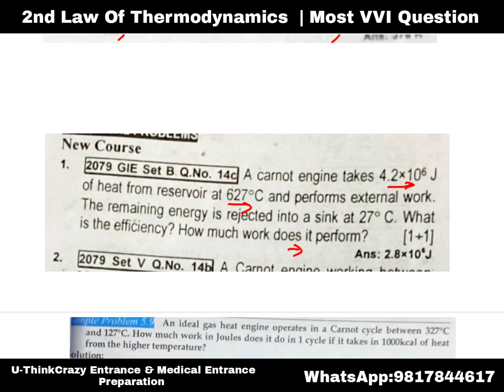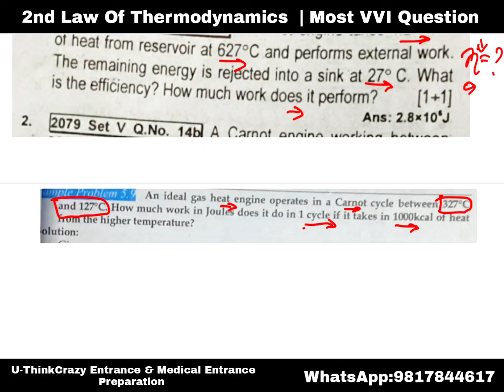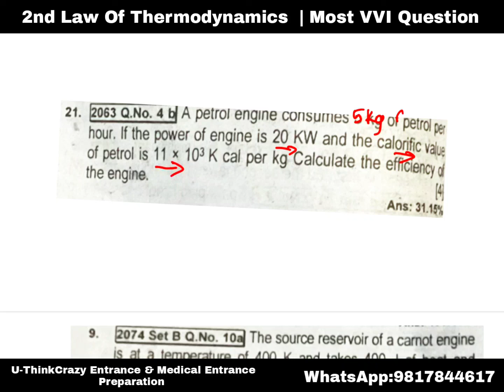😱2nd Laws of Thermodynamics | Most important Question | Class-12 NEB | Physics NEB UThinkCrazy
*MAHA Revision Class- 12*

iOS App - Download My Online Classes app from App Store and use Institute Code - *uthinkcrazy*

NEB Class-12 Students i know You are Reading this Text .
Still Reading ok let me explain Details Information About me and UThinkCrazy
U-ThinkCrazy Engineering & Medicine Entrance Preparation Platform.

Office Location: Kumariparti lagankhel near patan hospital

WhatsApp/ Viber/ Call 24 hours Service:
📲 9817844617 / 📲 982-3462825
Focus on Entrance as well as NEB Class-12 Course.
Entrance like : IOE ,KU , Bsc.CSIT, CEE ,IT  Paramedic etc

Every years More then 2000+ Students Join U-ThinkCrazy For Entrance Preparation and NEB Courses.

We Run Class For NEB Students 12 Months:

Founder Of U-ThinkCrazy
🔎 Mr. Rohan Rauniyar

App Details: (#)
App name: UThinkCrazy

Fluid Mechanics | NEB past numericals Part-1| Class 12 Physics NEB
Fluid Statics || Class 12 Physics || One Shot || Important Questions || Numericals
Buayancy and Pressure
Class 12 | Physics NEB FLUID MECHANICS
Buoyancy and Pressure in Fluids || Class 12 Physics Chapter 3 || Fluid Statics in Nepali || NEB
Fluid Mechanics L-7 | NEB Class 12 Physics | Bernoulli's Theorem and its application
Class 12 Physics | NEB
Fluid Mechanics L-4 | NEB Class 12 Physics | Viscosity and Newtons formula for viscosity
NEB Physics
EQUATION OF CONTINUITY
STOKES LAW AND ITS APPLICATIONS
Class 12
Equation of Continuity and its Applications || Class 12 Physics in Nepali || Fluid Statics || NEB
Stokes Law and its Applications || Class 12 Physics in Nepali || Chapter 3 || Fluid Mechanics || NEB

Determinaf Surface Tension
Fluid Mechanics L-3 | NEB Class 12 | Angle of Contact, Surface tension by capillary rise
More videos vBernoulli's Theorem and Its Applications in Nepali.|| Class 12 Physics Chapter 31 Fluid Statics
Laminar and Turbulent Flow || Class 12 Physics Chapter 3 || Fluid Mechanics || Reynolds Number
Class 12 | Physics NEB FLUID MECHANICS Class 12
Fluid Mechanics L-1 | NEB Class 12 Physics | Introduction, Pascal
Fluid Mechanics in One Shot | Class 12 Physics NEB |
Fluid Mechanics QAD Numericals | Class 12 Physics NEB
Most Important Question of Fluid Statics Class-12 NEB Important Question Physics U-ThinkCrazy NEB
YouTube U-THINKCRAZY
Fluid Mechanics Conceptual Questions | Class 12 Physics NEB